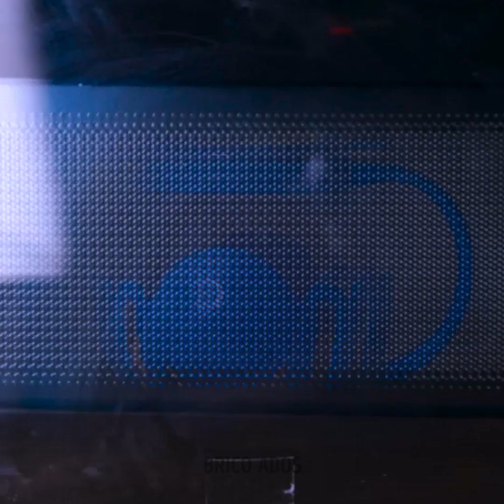Trucs de cuisine utiles et gadgets de cuisine pour faire de vous un chef cuisinier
TIMESTAMPS : 00:00 Comment faire des crêpes 00:07 Une façon inhabituelle de cuire des nouilles 01:55 Astuces culinaires 05:37 Gadgets de cuisine utiles